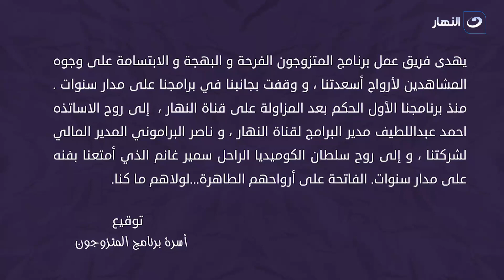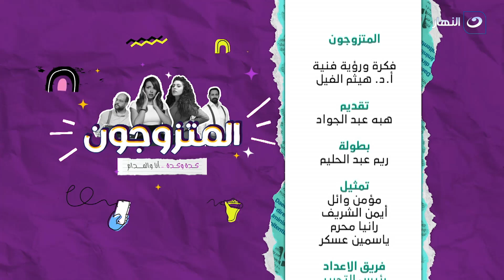😂المتزوجون | الحلقة السادسة .. الست عايزه تـ طـ لـ ق من جوزها في الاستوديو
المتزوجون

"المتزوجون" هو برنامج مقالب كوميدي يرصد سلوكيات الأفراد في مجموعة من المواقف المختلفة من خلال مقالب حيث تدور فكرته عن شخصين مرتبطين، ويحضر الزوج أو الخطيب فتاة أخرى لتساعده في عمل المقلب في زوجته